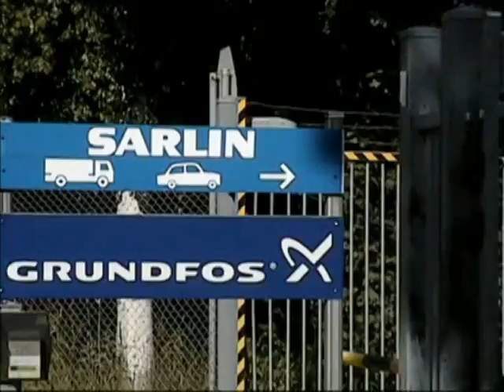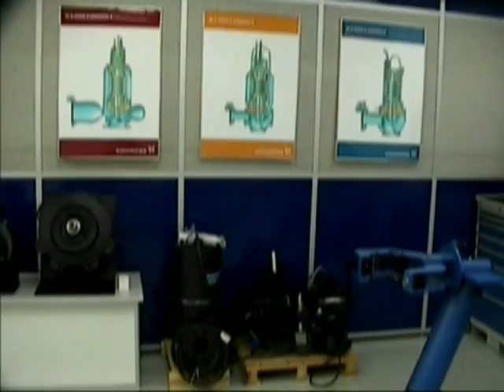2002 Финляндия Grundfos командировка